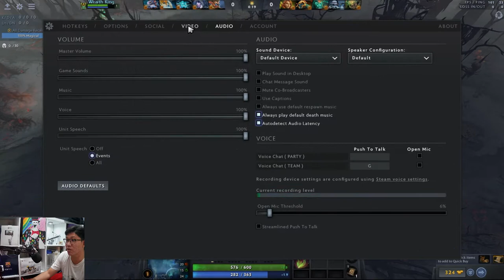LICH KETEMU TIM YANG JAGO - NOOB, ATM BERSAMA SILAHKAN BERGABUNG!!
Selamat bergabung kepada para mantan yang sudah lama meninggalkan dota2, ini adalah video nostalgia dan akan saya teruskan game ini setelah 10 tahun lebih vakum dan ini adalah video perdana saya dan setelah dipertimbangkan akhirnya saya buat akun Youtube ini untuk memberikan sharing lagi ke teman-teman yang NOOB, ATM BERSAMA DAN PERDANA main di Dota2, ini adalah channel terbaik untuk kalian karena saya juga Noob dan sama-sama belajar ya. Untuk para senior silahkan komentarnya biar channel ini dibantu naik ratingnya ya. Hahaha..